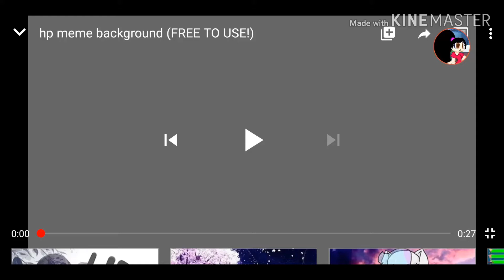HP Meme (I'm Lazy lol)